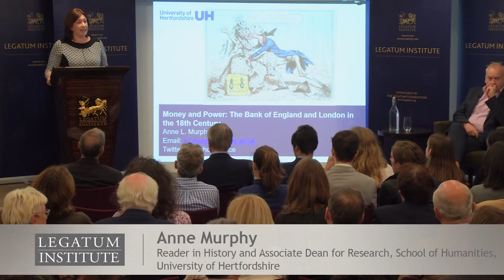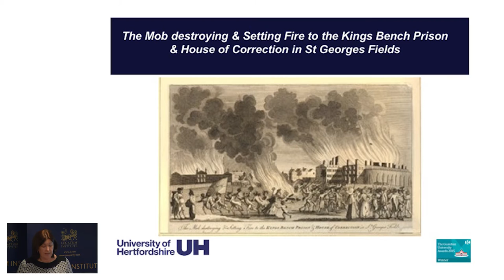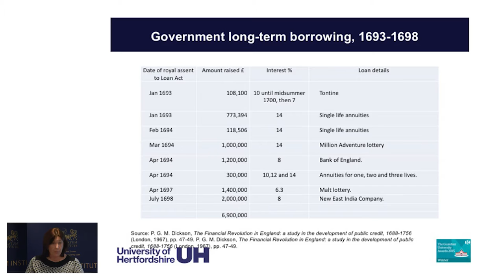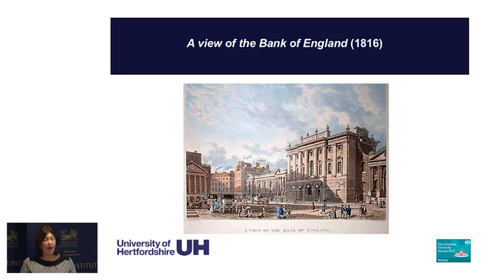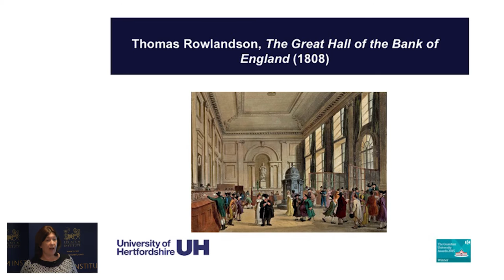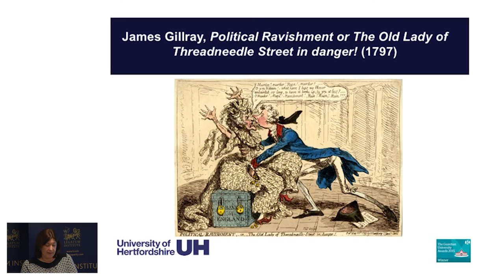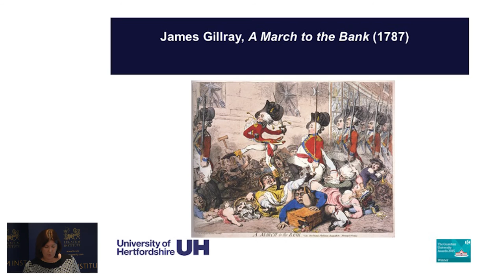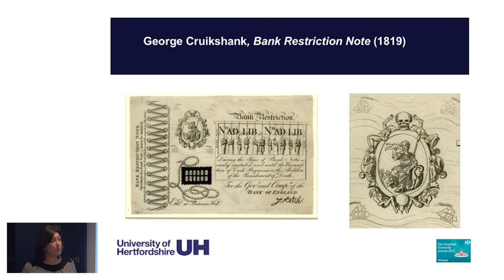Money and Power: The Bank of England and London in the 18th Century with Anne Murphy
28 September 2016: In the final History of Capitalism lecture, Anne Murphy, Reader in History and Associate Dean for Research in the School of Humanities at the University of Hertfordshire, told the story of the origins and workings of The Bank of England and its intricate relationship with the unique ecosystem of the City of London. Introductory remarks by Hywel Williams, Senior Adviser at the Legatum Institute.